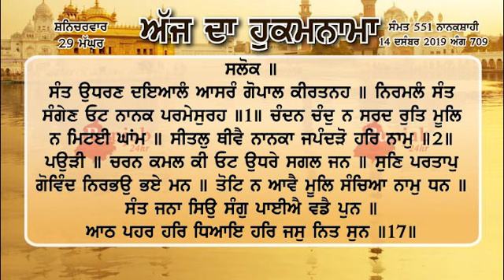Hukamnama sri darbar sahib amritsar 14 December 2019